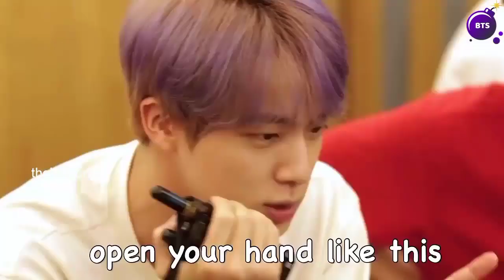The hot chefs kitchen || Don't try this at home lol 😆😆